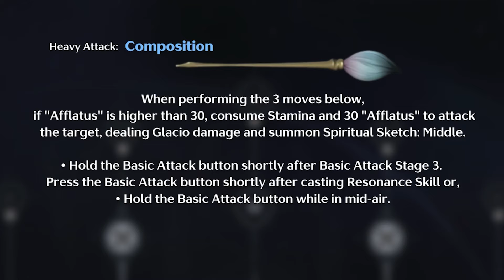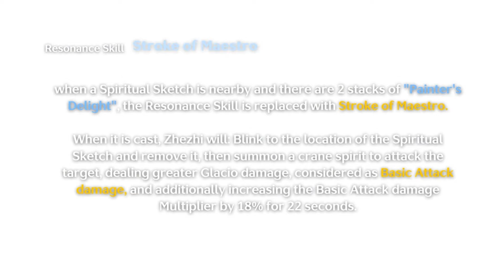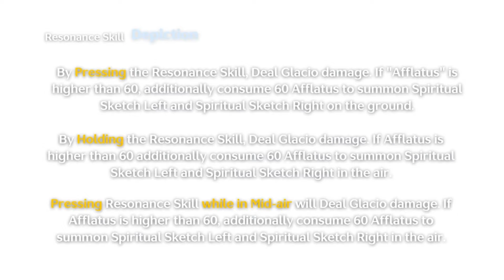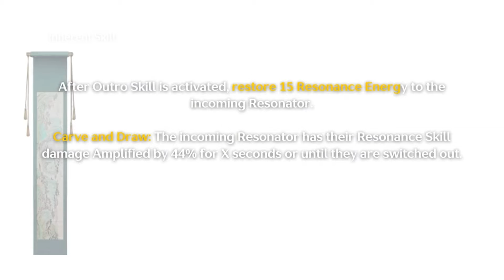NEW Info on Zhezhi Kit | Wuthering Waves Updates!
Wuthering Waves version 1.2 Latest info!
In this video, I dive into the latest details about Zhezhi's Kit, covering its gameplay mechanics, and determine whether you need her on your account.
Will you pull for her? Drop them in the comments below—I’d love to hear from you!

Turn on the bell notification for more Wuthering Waves content in the future :) Thank you!